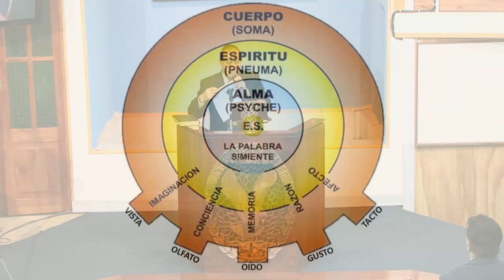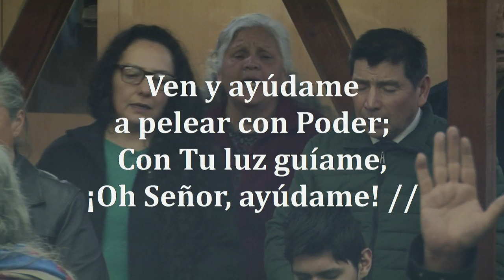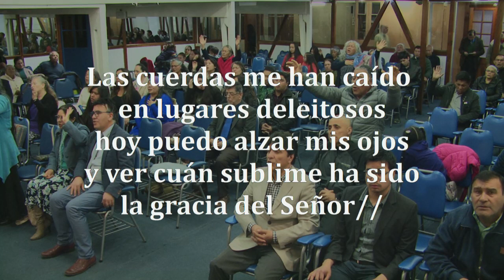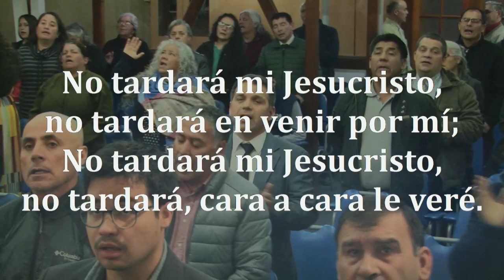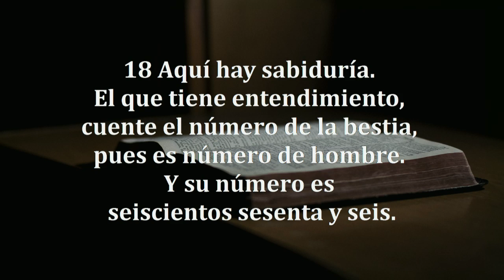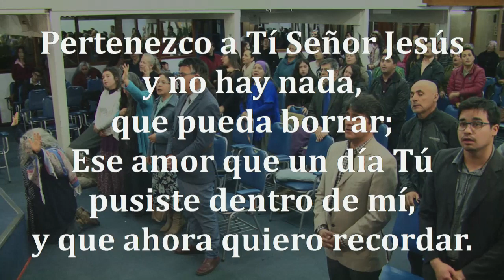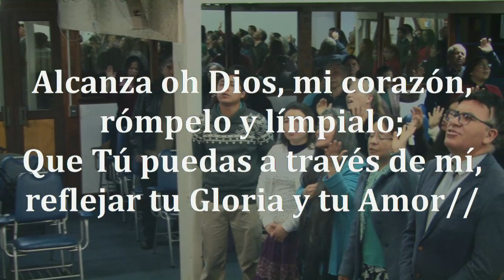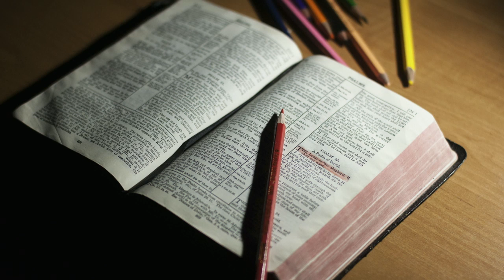Reunion Viernes 04/10/2019 - Tema: "El Sello de Dios" - Hno. Franklin W. Gutierrez